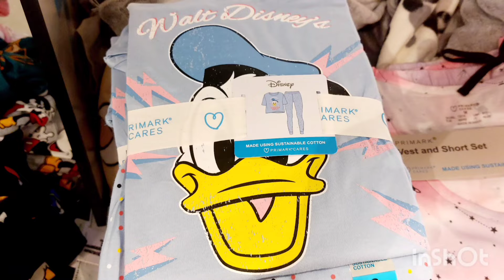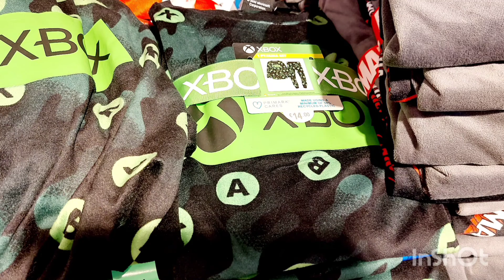arrivage pyjamas primark France الجديد بيجامات بريمارك août 2022 🔥